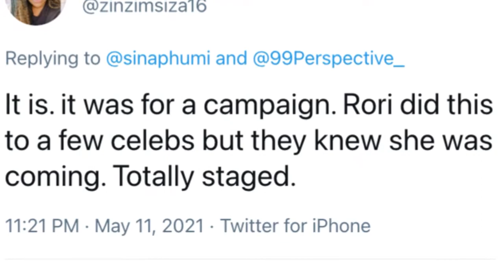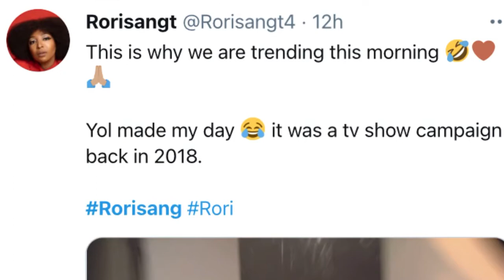Is this how Bonang reacts to her fans?🤔🤔🤔🤔Rorisang was never ready shem💔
Why was Rorisang there?Find out on this video.